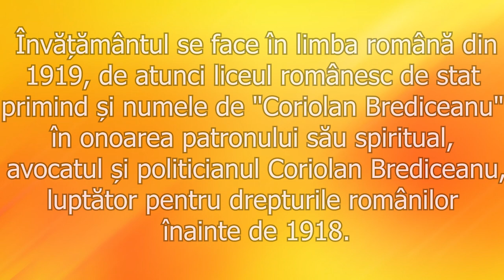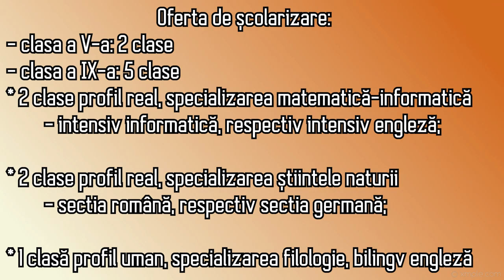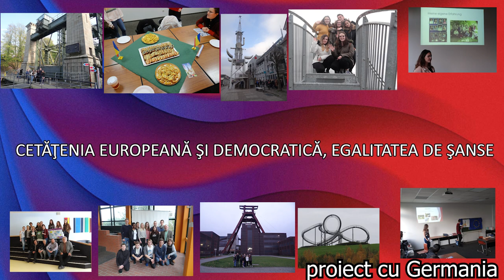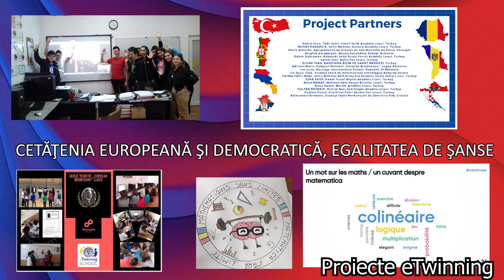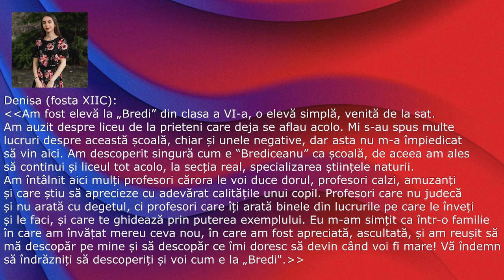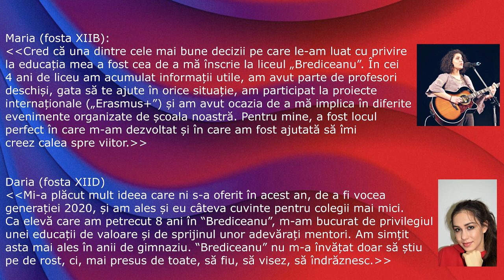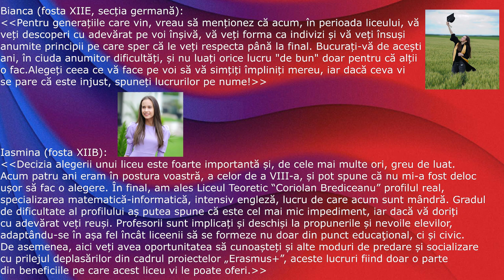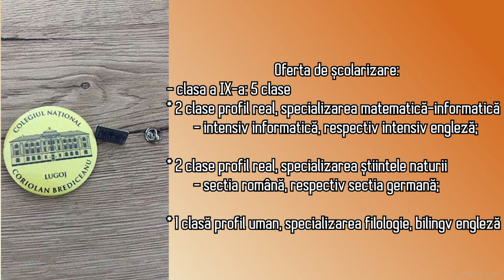Filmul de promovare a Liceului Teoretic 'Coriolan Brediceanu' Lugoj - ediția 2020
Filmul se adresează atât publicului larg care dorește să cunoască mai multe lucruri despre experiențele educaționale, sociale și culturale ale elevilor și profesorilor noștri din ultimii ani, cât și elevilor de gimnaziu și părinților lor, care pot afla în acest mod și despre oferta de școlarizare a liceului nostru.
Vă dorim vizionare plăcută și vă invităm să ne treceți și pragul, când va veni momentul, spre a experimenta statutul, mândria și emoția de a fi "bredicenist". Vom face atunci, împreună, PAȘI SPRE EXCELENȚĂ!